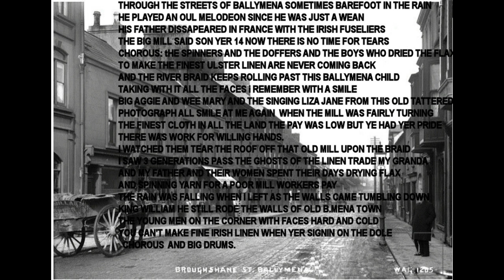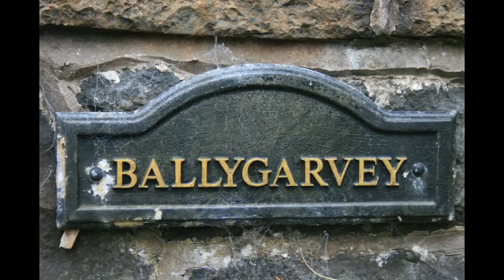millbraid1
I wrote this song "Mill on the Braid" Years ago after I watched the demolition of the old Braidwater mill in Ballymena Northern Ireland. I felt rather sad to see them tear it down without leaving a trace only to erect yet another shopping center. That mill gave work to many folk in the town and 3 generations of my family made a slim living working there.Still, it left me full of nostalgia for my people and my growing days in Ballymena- Most of these pix are in my collection. This video is for those who remember